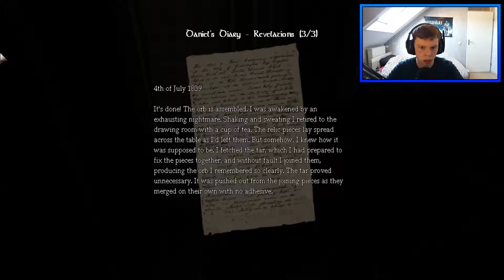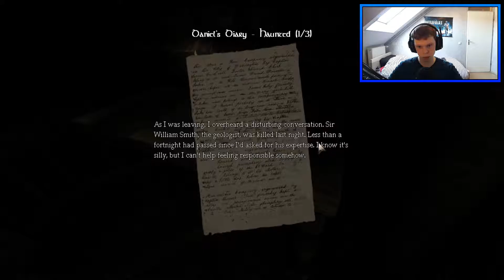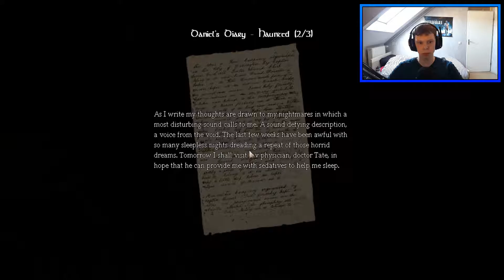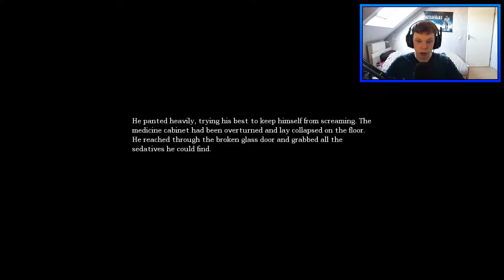Amnesia The Dark Descent - HOW DOES THIS WORK!? (Episode 4)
what's up everyone! Today we are back with Amnesia The Dark Descent Episode 4! We have to start up the elevator! But how??
I hope you enjoy!

Hey, My name is SerpentGuy And welcome on my channel!!!
On this channel I upload gaming videos!
I love playing Gta 5, Gmod , Scrap mechanic and more!

I upload two videos each week. On: Monday and Thursday at the same time!

 ►SerpentGuy